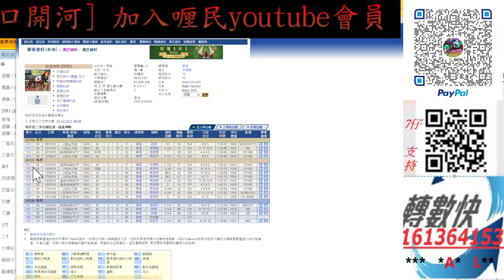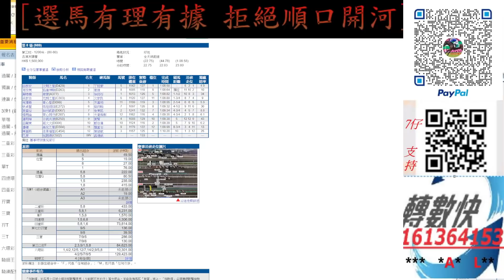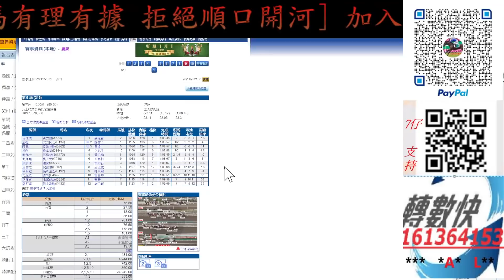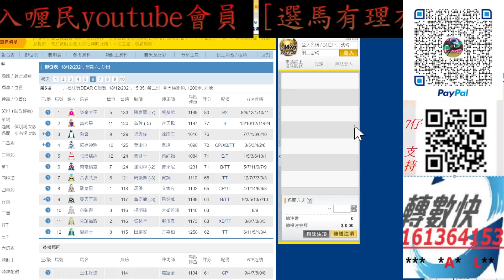【賽馬貼士】2021-12-18 第6塲 [ 育成系列 ] 韋逹搭莫雷拉組合 可守可追 賽馬 喱民 kennie喱民#(市井喱民)